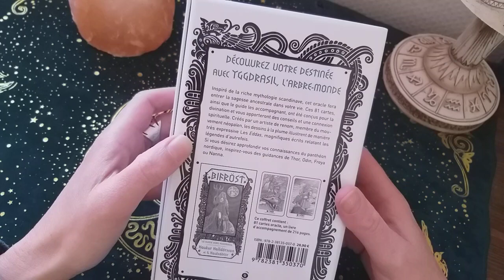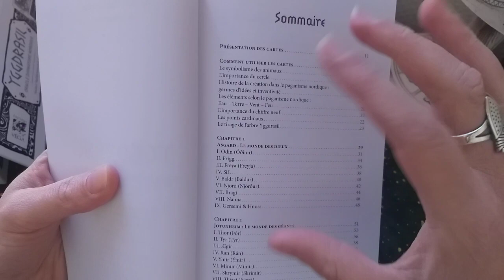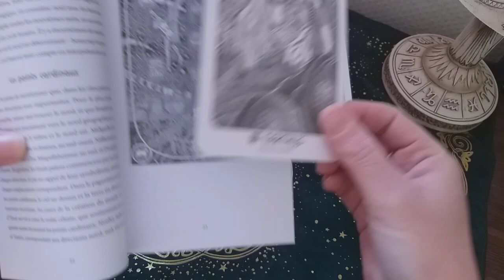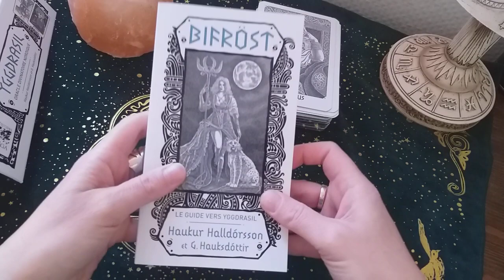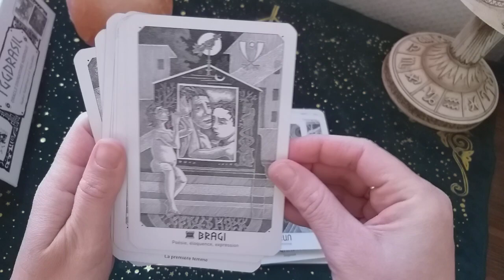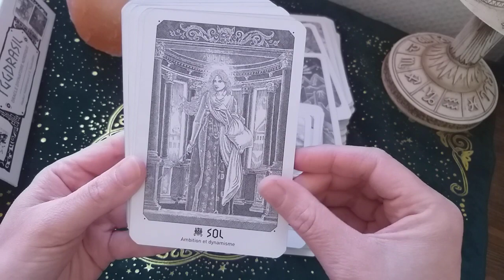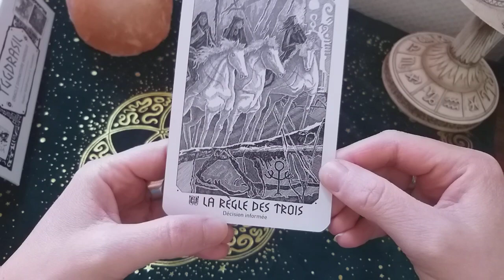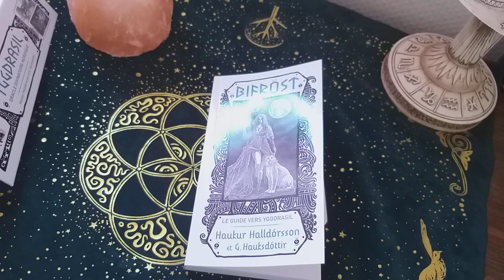mythologie nordique oracle divinatoire nordique YGGDRASIL 🌳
très bel oracle divinatoire de 81 cartes et d'un super bouquin
# yggdrasil
oracle mythologie

compte instagram : cecil.castel